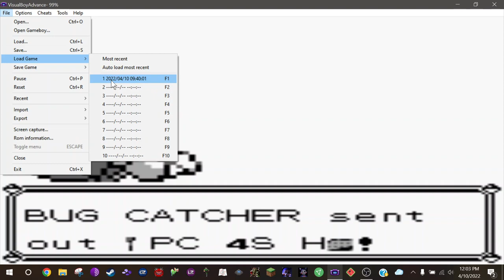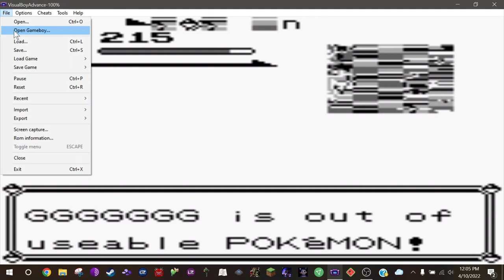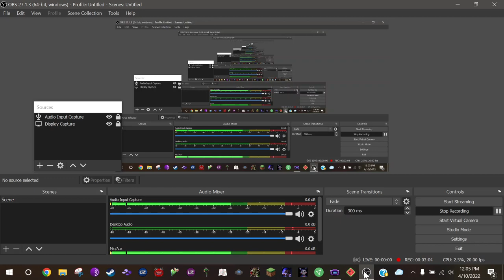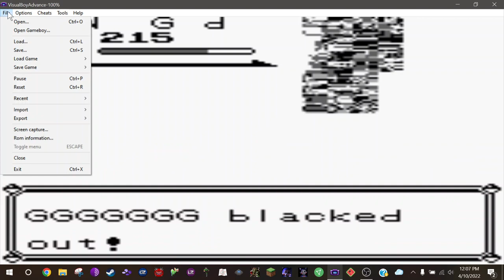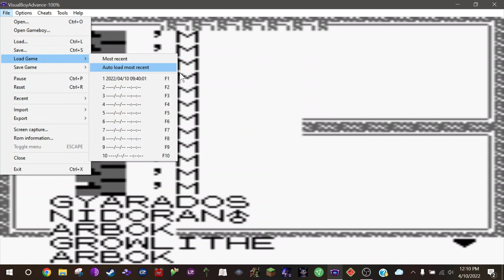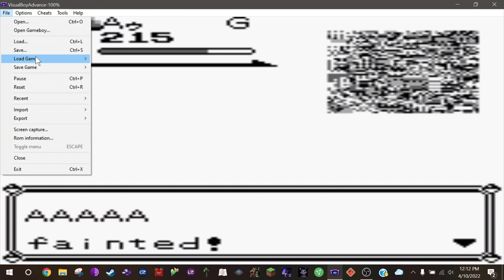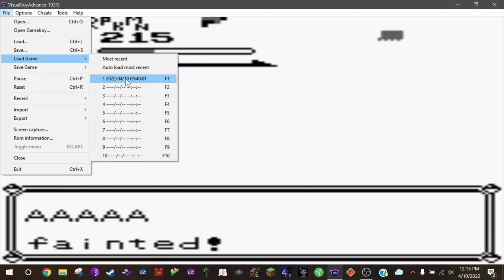pokemon red and blue all generic trainers (gameshark codes)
might of missed 1

gameshark codes
01C9D8CF Youngster
01CAD8CF Bug catcher
01CBD8CF Lass
01CCD8CF Sailor
01CDD8CF Jr.Trainer (boy)
01CED8CF Jr.Trainer (girl)
01CFD8CF Pokemaniac
01D0D8CF Super Nerd
01D2D8CF Biker
01D3D8CF Burgler
01D4D8CF Engineer
01D5D8CF Juggler
01D6D8CF Fisherman
01D7D8CF Swimmer
01D8D8CF Cue ball
01D9D8CF Gambler
01DAD8CF Beauty
01DBD8CF Psychic
01DCD8CF Rocker
01DDD8CF Juggler
01DED8CF Tamer
01DFD8CF Birdkeeper